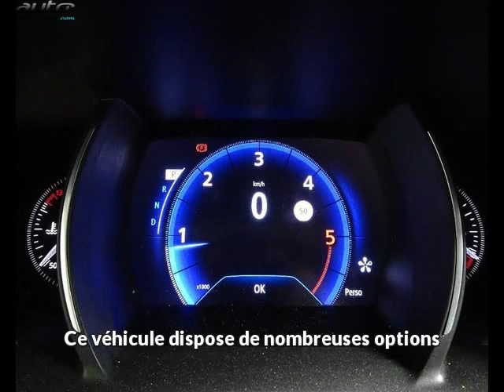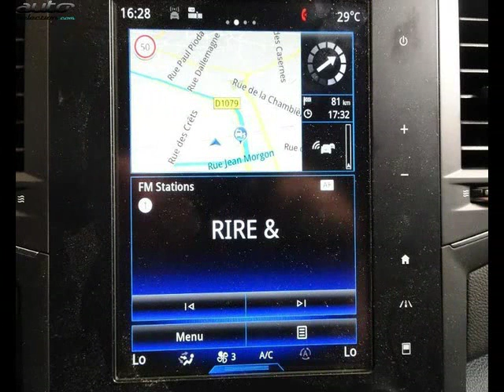Renault megane occasion visible à Bourg en bresse présentée par Renault bourg en bresse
Cette Renault megane occasion disponible à Bourg en bresse dans le 01 est mise en vente par Renault bourg en bresse - 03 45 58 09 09 - tous les détails sont